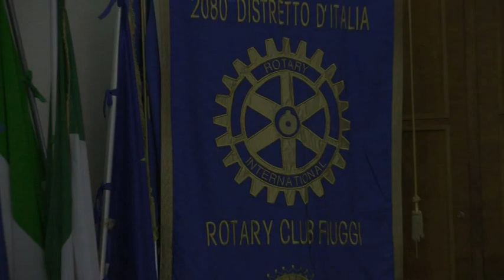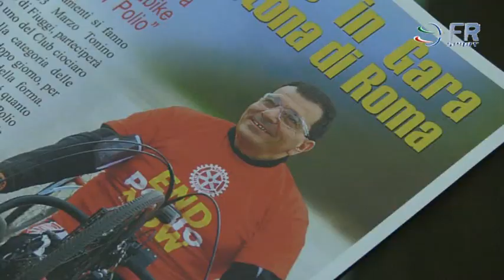Tonino Boccadamo in corsa contro la Polio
Toccare con mano la solidarietà è possibile, così come lo è rendersi ambasciatori di un messaggio importante quale quello di sconfiggere la Polio: lo dimostra la storia di Tonino Boccadamo. Il Presidente del Rotary Club Fiuggi, si sta preparando a disputare la XX Maratona di Roma a bordo della sua handbike, e lo farà con l'intento di raccogliere fondi per il progetto "End Polio Now" che il Rotary International porta avanti da mezzo secolo.